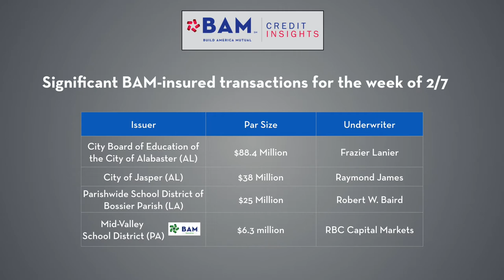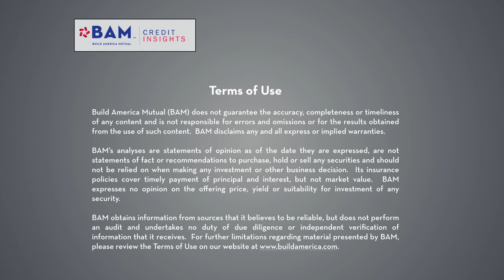BAM Muni Market Update - February 7, 2020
Interest rates ended the week higher, but only after a Friday "risk-off rally" pared some of the increases seen earlier in the week. Municipal market new-issue volume continued to be boosted by strong flow of taxable issuance from issuers refinancing existing debt. BAM insured almost $250 million of new issues, led by two large taxable issues for cities in Alabama.